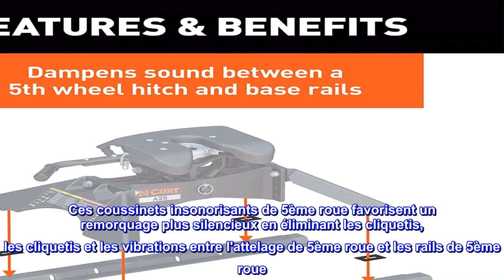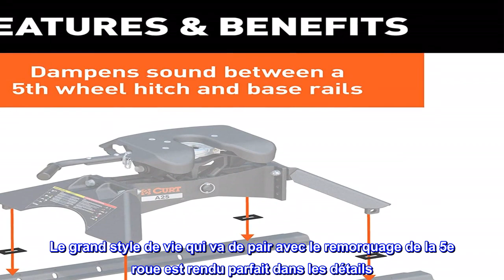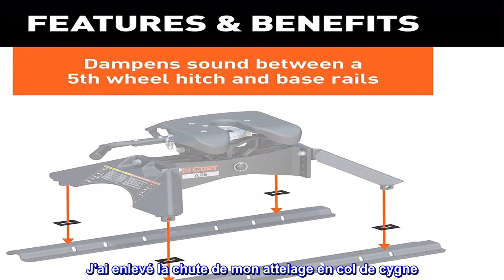Bon produit - CURT 16900 Lot de 4 coussinets insonorisants pour rail de 5e roue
REMORQUAGE SILENCIEUX. Ces coussinets insonorisants de 5ème roue favorisent un remorquage plus silencieux en éliminant les cliquetis, les cliquetis et les vibrations entre l'attelage de 5ème roue et les rails de 5ème roue
FACILE À INSTALLER. Ces pads sonores de 5ème roue sont très faciles à installer. Placez-les simplement sur les ancrages de vos jambes ou de votre rouleau d'attelage de 5e roue. Ensuite, fixez l'attelage en place dans le lit du camion
POLYVALENT. Ces coussinets anti-cliquetis de 5ème roue sont compatibles avec tous les pieds de 5ème roue CURT, les rouleaux de 5ème roue et les rails d'attelage de 5ème roue (à l'exclusion des produits du système de rondelle)
DURABLE. Pour une utilisation durable, ces coussinets de 5ème roue sont fabriqués à partir de caoutchouc néoprène résistant.
TROUSSE COMPLÈTE. Pour une installation complète et une solution anti-cliquetis sur votre attelage de 5e roue CURT, ce forfait comprend 4 coussinets sonores, un pour chaque point d'ancrage
Le grand style de vie qui va de pair avec le remorquage de la 5e roue est rendu parfait dans les détails. Vous pouvez dire tout ce que vous voulez sur le camping-car qui roule le plus sur la route ou sur l'attelage de 5ème roue qui peut supporter le plus de tonnage, mais quand vous y arrivez, la meilleure configuration d'attelage et de remorque au monde ne peut jamais atteindre son plein potentiel sans le droit. accessoires pour le sauvegarder. Les amortisseurs de bruit de rail de 5e roue CURT sont conçus pour s'adapter entre un attelage de 5e roue et ses rails de montage. Ces coussinets en néoprène sont conçus pour éliminer les bruits de cliquetis et de cliquetis courants lors de la conduite avec un attelage de 5ème roue. Chaque pack comprend quatre coussinets insonorisants.
J'ai enlevé la chute de mon attelage en col de cygne
J'ai des rails de cinquième roue dans mon 1997 f150 4x4 et j'ai un attelage de cinquième roue et un col de cygne Je remorque un camping-car Victoria de 35 pieds 1989 et j'ai acheté les entretoises pour enlever la pente de mon attelage lorsque je m'accroche au camping-car et ils fonctionnent très bien grande valeur pour le prix